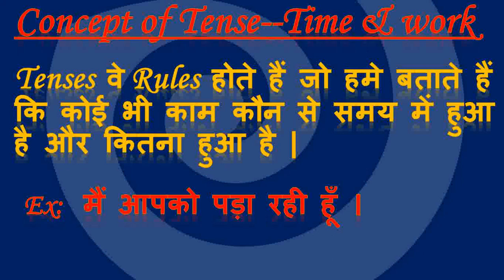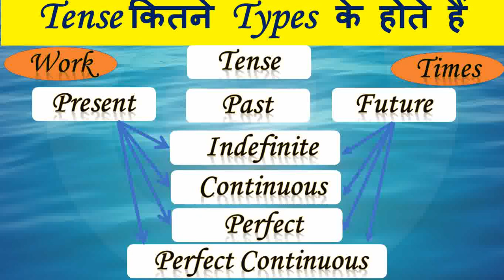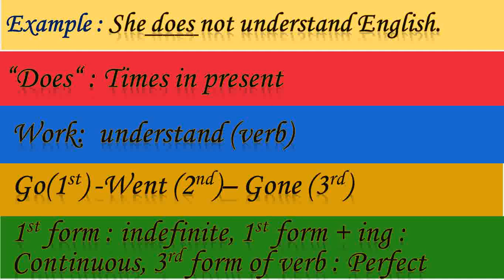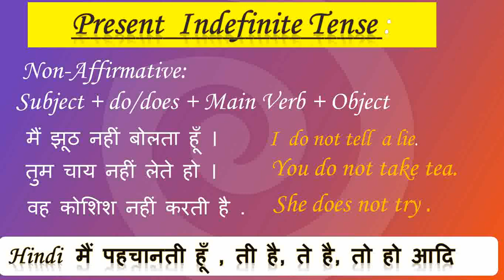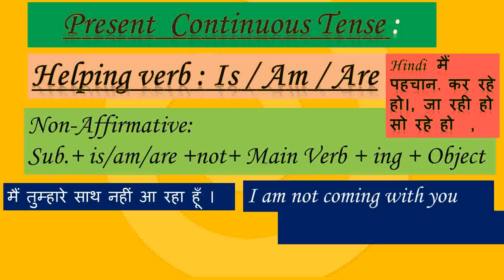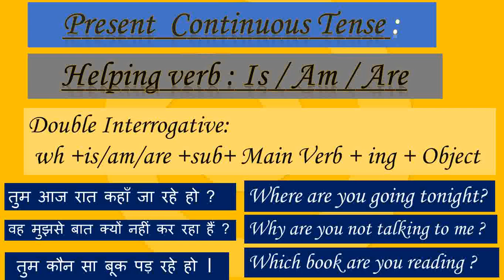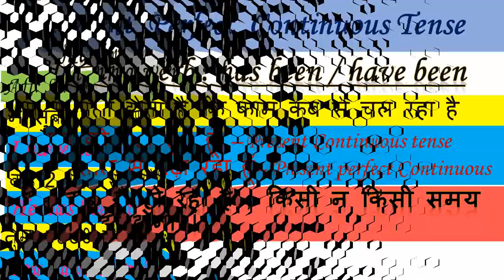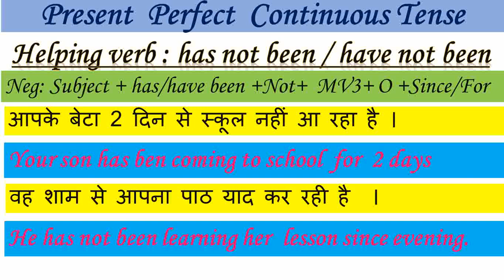All Tenses in 1 Hour | learn tenses in english grammar | tenses 2 महीने का कोर्स सिर्फ 2 घंटे में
Learn all three types of tenses in 1 hour चाहे Present tense, Past tense या Future tense, अब all tenses आपकी मुट्ठी में ।100% guaranteed course in 1 hour all English tenses in Hindi. Tense की Tension ख़त्म. All Tenses.
tenses 2 महीने का कोर्स सिर्फ 2 घंटे में
spoken english
english conversation
learn english
adis teaching
english connection
speak english
how to read english
kanchan english classes
speak
angreji
english grammar

english tenses
tenses in english
all tenses in english and hindi
english tenses rules
all tenses
शुरुआत से
अंग्रेजी